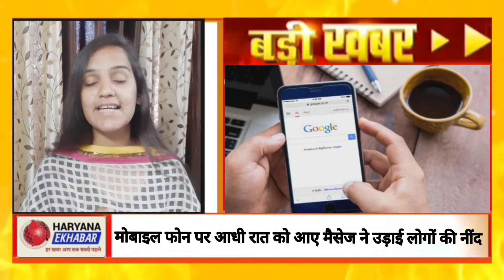मोबाइल फोन पर आधी रात को आए मैसेज ने उड़ाई लोगों की नींद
अंबाला शहर में आधी रात को लोगों के मोबाइल फोन पर मैसेज भेजे गए जिससे लोगों ने कड़ी आपत्ति जताई शहरी निकाय विभाग चंडीगढ़ द्वारा भेजे गए इन मैसेज को लेकर शुक्रवार को नगर निगम कार्यालय में हंगामा खड़ा हुआ। उन्होंने कहा कि अगर किसी को यह मैसेज पढ़कर कुछ हों जाता तो उसकी जिम्मेदारी निगम की होती.